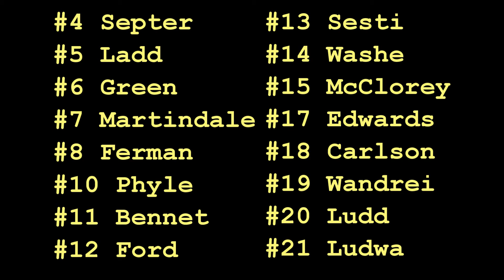CLARKSTON LAX U11A: Game vs Allshore(5th) 5/24/15